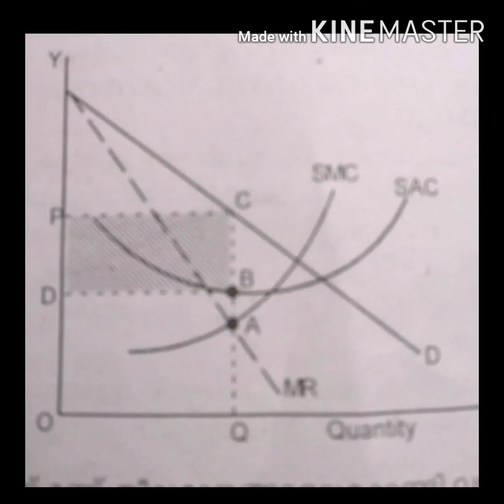Third Semester Microeconomics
B.A. Economics